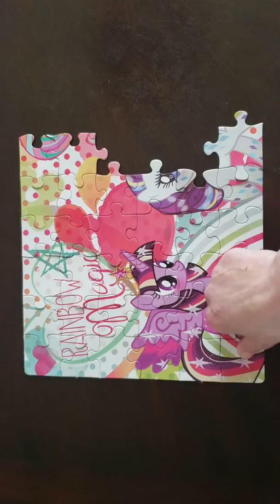Awesome Puzzle Build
Puzzle Pals22 is a builder of jigsaw puzzles. We are here to build cool puzzles and discuss puzzle culture.